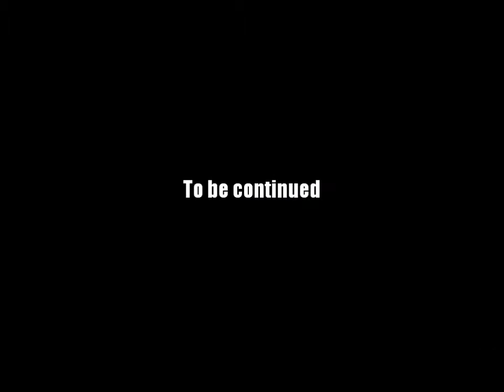AQ Worlds "Alteon's Folly" (Quest)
Quest:Alteon's Folly

NPCs:Dage the Good

Monster List:Undead Bruiser, Undead Mage, Undead Minion

Turn in:Souls Freed x3

Equipment Won:None